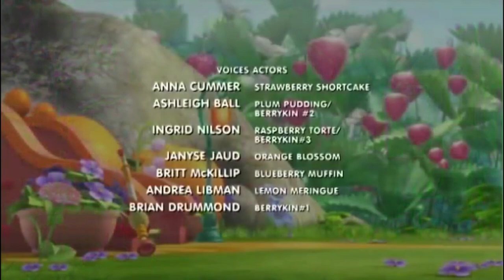Strawberry Shortcake - Grand Opening of the new Berry Bitty Cafes full hd videos 1080p 60 fps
good luck to today videos

my strawberry Shortcake

old  videos

Mike Young Productions, LLC A Moonscoop Company

old quality videos more
 format mp4

old year 2008.

all videos year

2009.

2010.

2011

2012

2013

2014

2015

end video

full HD quality videos.